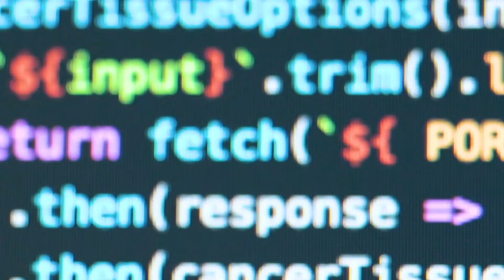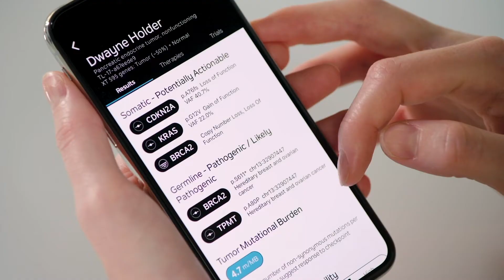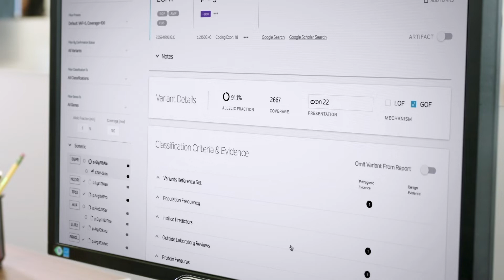Tempus Overview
Tempus was started by Eric Lefkofsky with the understanding of how critical it is to bring technology to the very physicians who are seeing patients everyday. Tempus is making precision medicine a reality through the power and promise of data and artificial intelligence. Learn how Tempus is working to impact people and help change the lives of people across the world. Join us as we work to change the world.